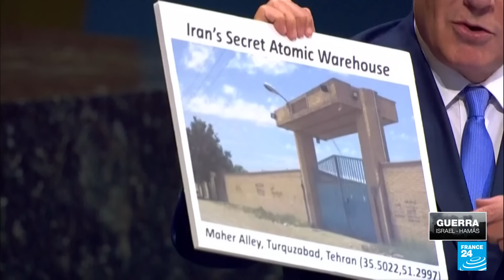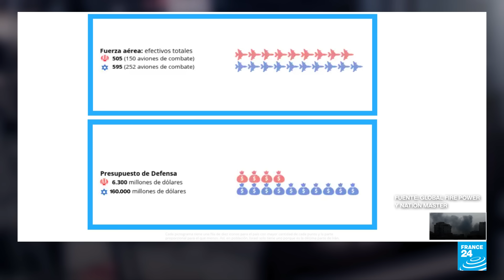Irán vs. Israel, este es su poder armamentístico y nuclear • FRANCE 24 Español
El poder armamentístico de ambas naciones y sus capacidades nucleares; así como las reservas de uranio, elemento radioactivo, son los temas que más preocupan a la comunidad internacional luego del inédito ataque directo de Irán contra el territorio israelí como respuesta a la embestida a su consulado en Siria, el 1 de abril, del que acusa a Israel. Analizamos el poder de ambas potencias militares.